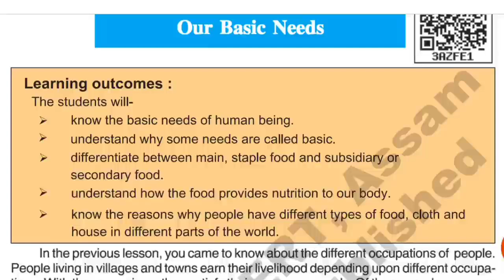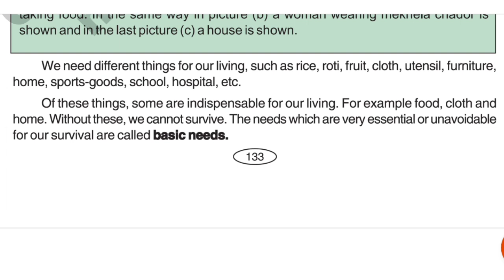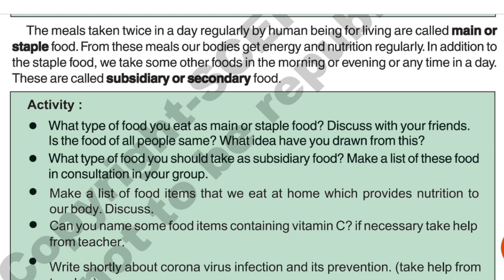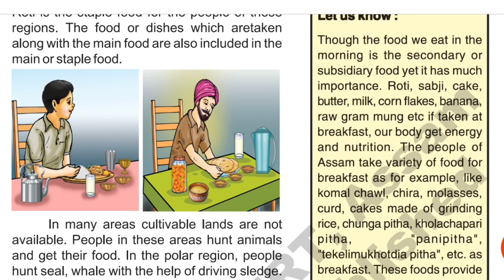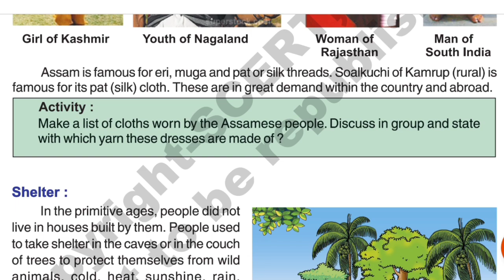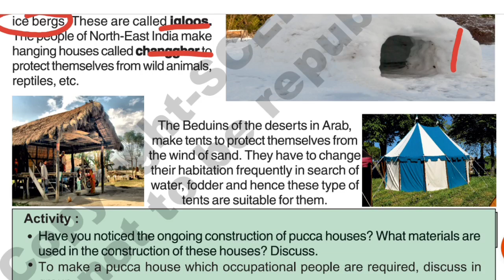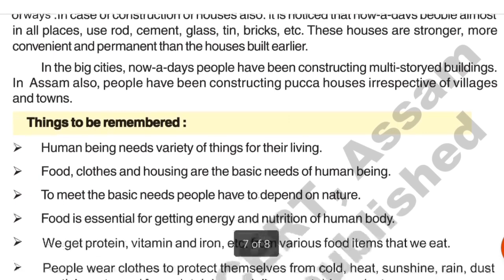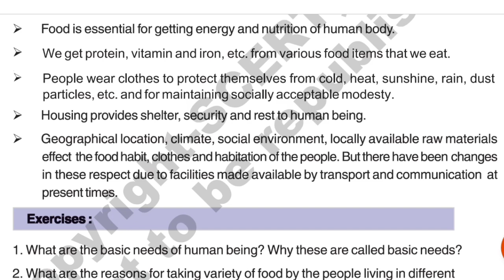SCERT Video Series|| Social Studies Class 6 || Chapter 17 ||Assam Direct Recruitment|| Important MCQ